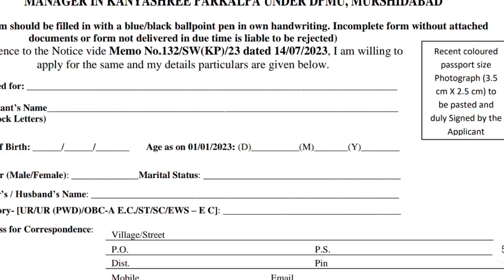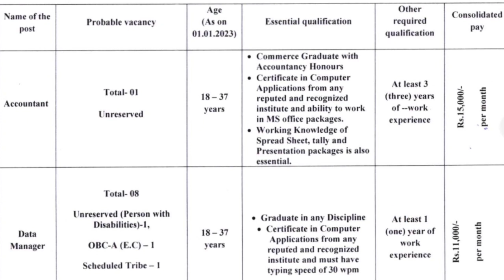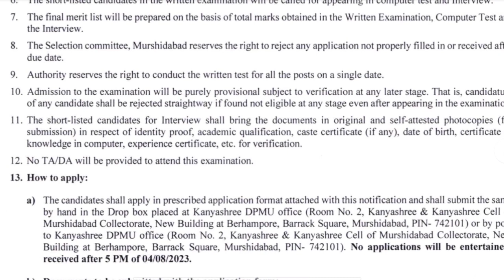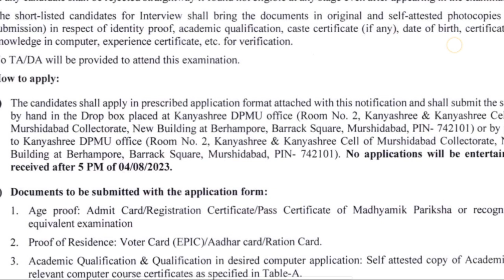রাজ্যে কন্যাশ্রী প্রকল্পে গ্রুপ-C পদে চাকরি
রাজ্যে কন্যাশ্রী প্রকল্পে গ্রুপ-C পদে চাকরি|| Kanyashree Prakalpa Group-C Recruitment 2023.